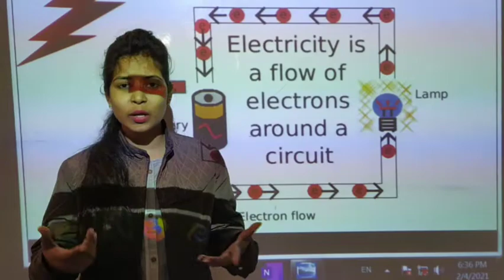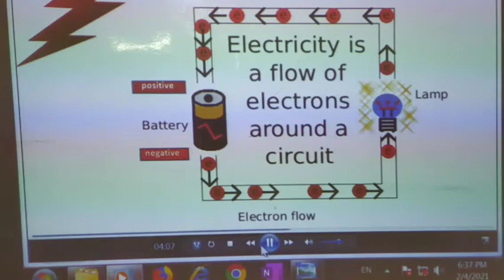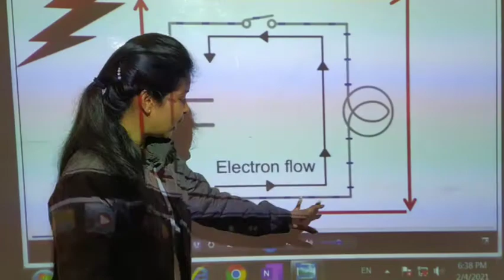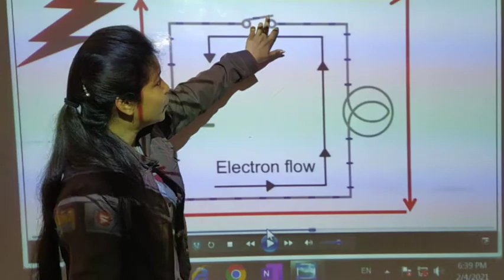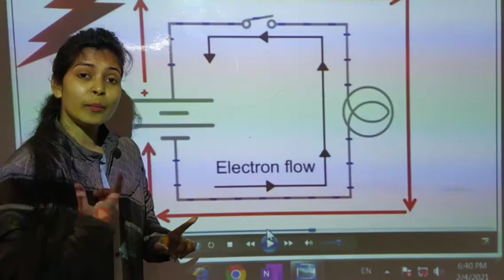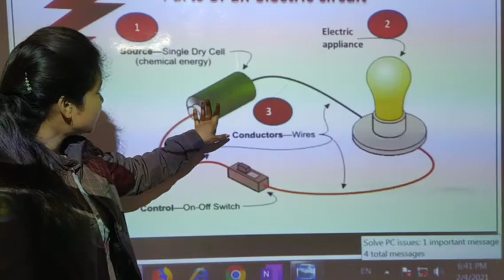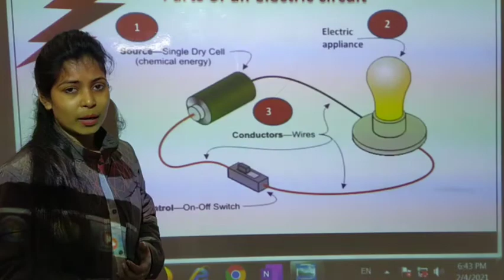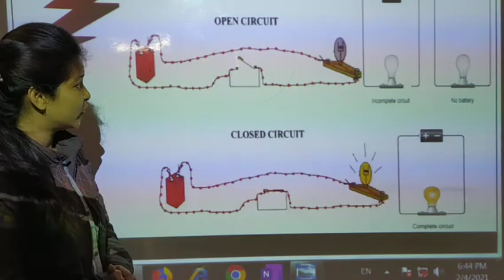Electricity and circuit | Electric switch | Class 6 | CBSE